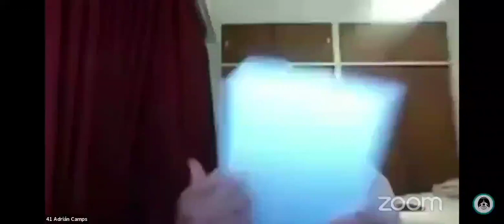Exposición de Adrián Camps en Audiencia Pública por la venta del predio de Costa Salguero 27/11/2020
Exposición de Adrián Camps en la Audiencia Pública del 27/11/2020 por la venta del predio de Costa Salguero. Queremos un parque verde y público para los vecinos, no un negocio inmobiliario.